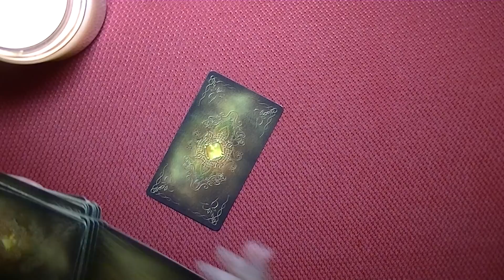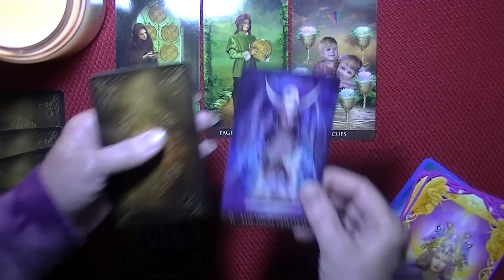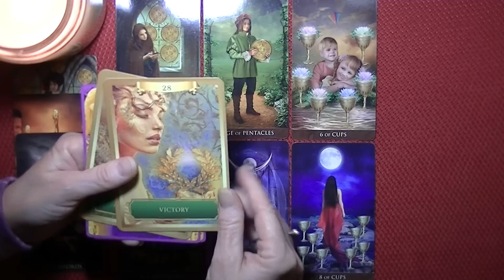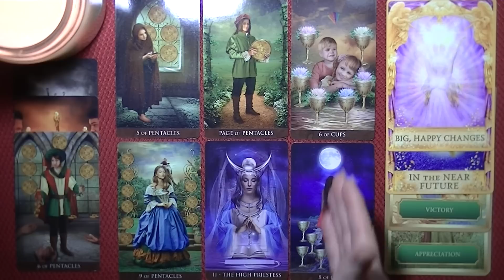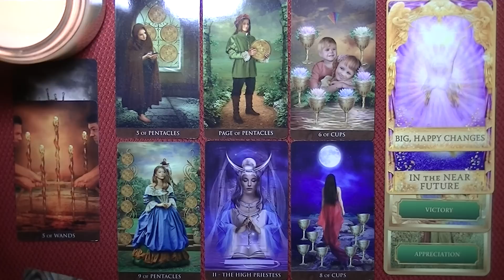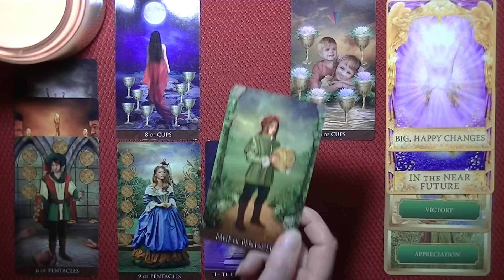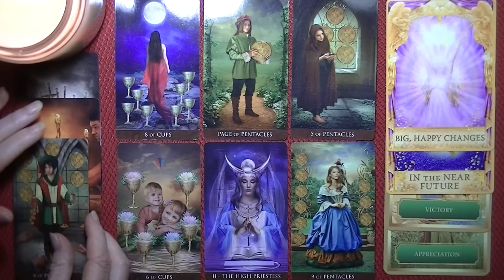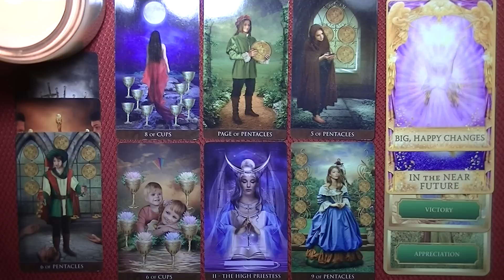LEO ~DECEMBER 16-31, 2020~ Giving/Receiving? Even Small Gestures, Can Lead to Life Changing Outcomes